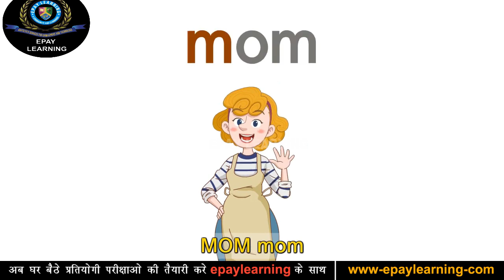M Alphabet Bundle Educational video for Kids